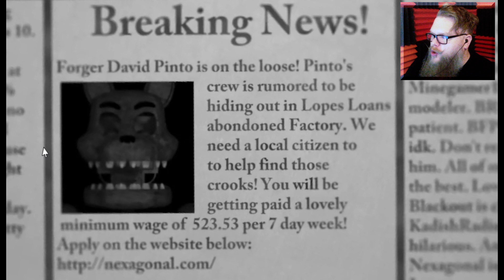🔴 FNAF | BACK FOR MORE | I MARRIED EVERY CHARACTER | THE EPIC QUESTION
WE'RE PLAYING THE VERY WELL MADE FNAF FAN GAME CALLED "BACK FOR MORE". BELOW IS THE LINK IF YOU WANT TO PLAY IT, SHOW THE DEVELOPER SOME LOVE AND DOWNLOAD IT.

Once Again Focusing On The Minutia Inside Some Of The Most Popular and Un-Popular Games Since 2014. If You Like What We Do Here Shoot Us A Like & If You're Feeling Uber Saucy Go Ahead and Subscribe To Become Part Of the Beard Bruh, Best Friend, Super Fantastic, Extravaganza Team... Club... Member... Whatever. Something Like That. You Get It.

Song: Everyday (Netsky Remix)
Artist: Rusko
Album: Mad Decent, Vol. 1
BBTV_MadDecent, [Merlin] PIAS (on behalf of Downtown Records); Abramus Digital, UBEM, Sony ATV Publishing, Downtown Music Publishing, and 15 Music Rights Societies